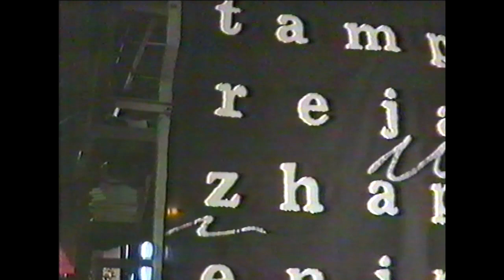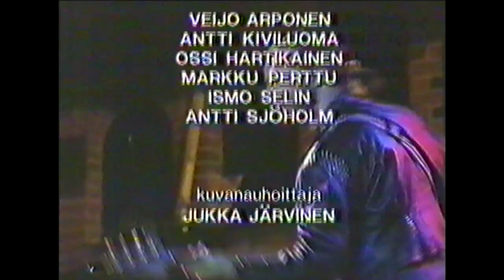Jonas Hellborg Band -Live at Tampere 1988-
Live at Tampere Jazz happening, Finland. 1988

Set list:
00:00  Introduction
02:10  Blues for LW
18:58  Interview of Jonas
20:10  Heavy metal bebop

Line up:
Jonas Hellborg, Bass
Kenwood Dennard, Drums
Aydin Esen, Keyboards